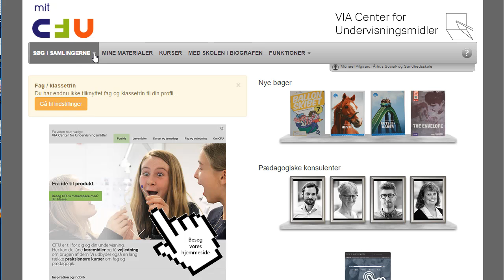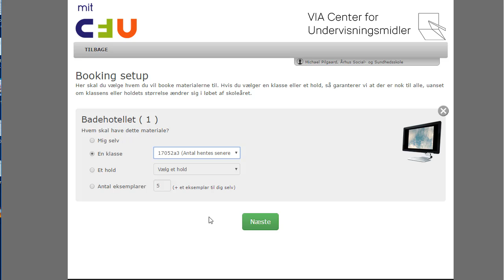TV udsendelser - Giv eleverne adgang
Vejledning til skolens undervisere